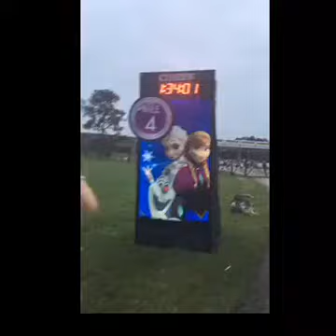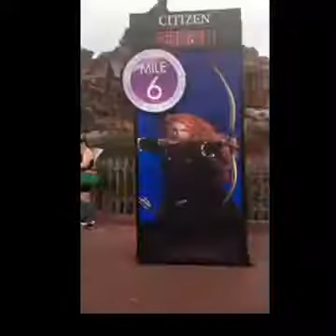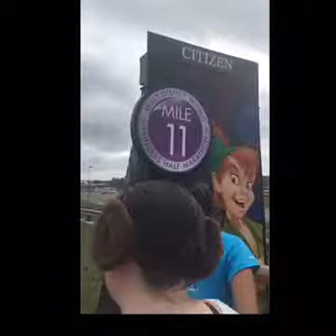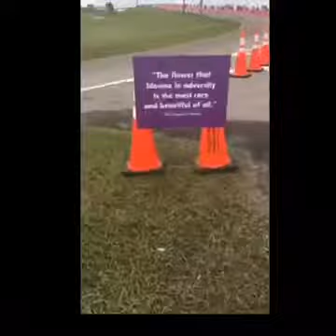2019 Disney Princess Half Marathon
My first Disney Princess weekend! Competed 5k, 10k and half. Planning to run all the Disney World races this year!